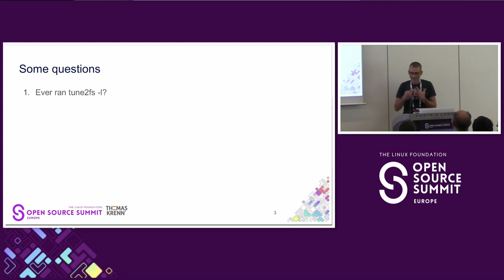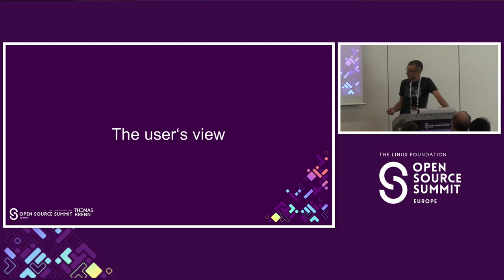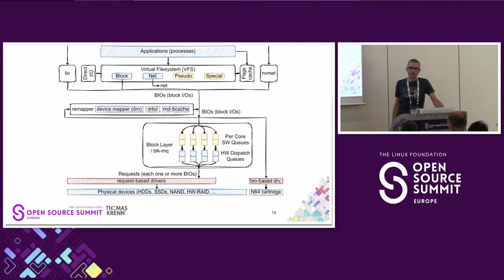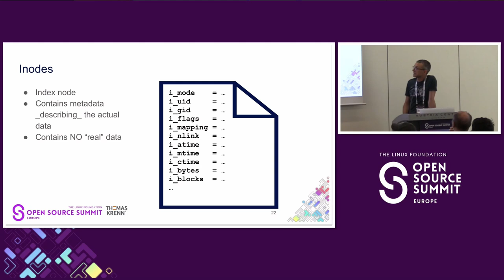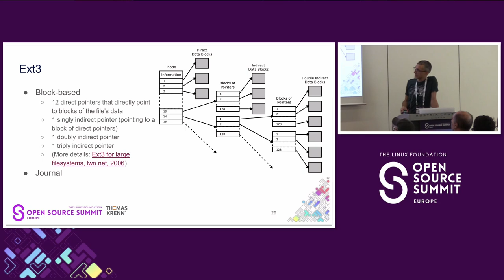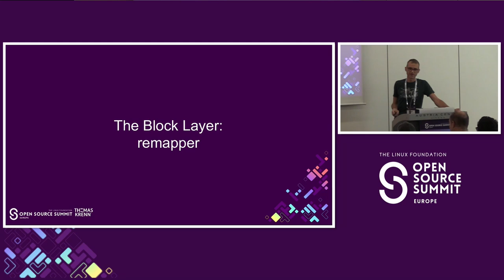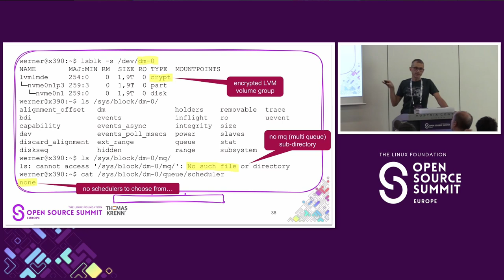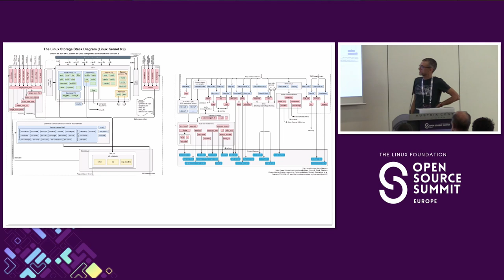Linux Storage Stack Explained - Werner Fischer, Thomas-Krenn.AG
“Everything is a file” or, more precisely, “Everything is a file descriptor”: this statement alone shows the importance of the storage stack under Linux. To ensure that data can be accessed reliably and efficiently regardless of the selected file system and the actual physical storage location, numerous layers in the Linux kernel interlock seamlessly: Virtual File System (VFS), page cache, block layer with different I/O schedulers, so-called “stackable devices” such as device mappers and drivers are the most important components involved. Using the “Linux Storage Stack Diagram”, Werner explains this architecture clearly with the help of several concrete examples. He explains the different areas of the VFS (block-based, network, stackable, pseudo and special purpose file systems) and also goes into detail about the functionality and application areas of various file systems such as ext4 or btrfs. Werner then shows how the resulting BIOs (block I/Os) are processed by the block layer and I/O schedulers (and optionally via stacked devices) before they finally reach the device drivers and physical storage devices. Join this talk and understand how storage works in Linux :-)